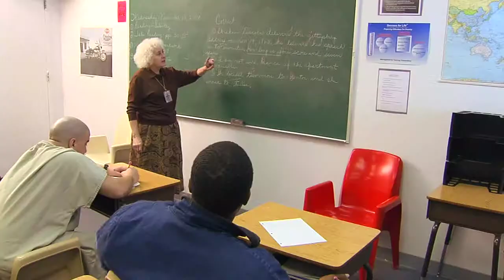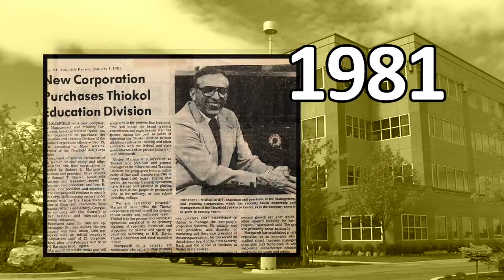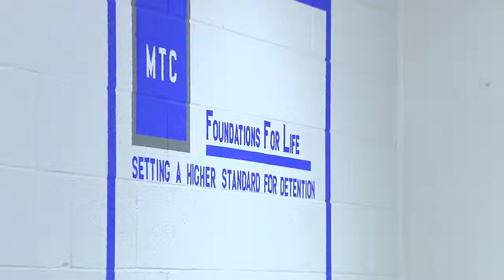MTC Corrections 25th Anniversary